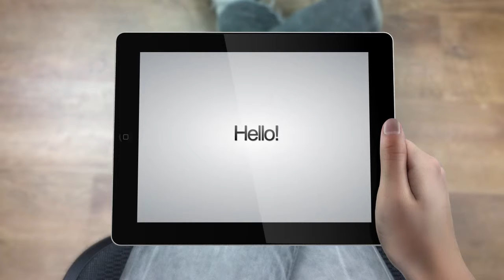Photography Marketing / Fun with the IPad!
Video created to be on the splash page on the website.  I changed it for a while with another one, but can't seem to get away from the catchy beat, so it's up been updated with recent content, etc.  I'm working on one with the Galaxy III and IPhone 5 right now.  :-)